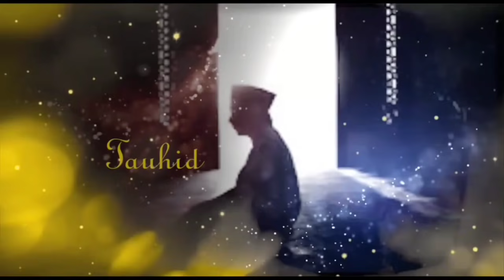KABAR GEMBIRA!! BIMBINGAN LAKU NDLAMAK & TRANSFER ENERGI AKAN SEGERA DIADAKAN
Akhirnya sesuai banyak permintaan, Mbah Prayit bersedia untuk mengadakan pelatihan dan bimbingan laku ndlamak beserta proses transfer energi semesta.

Jangan lupa mengikuti grup telegram ngaji roso untuk mendapatkan informasi khusus seputar nara sumber kami.

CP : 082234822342